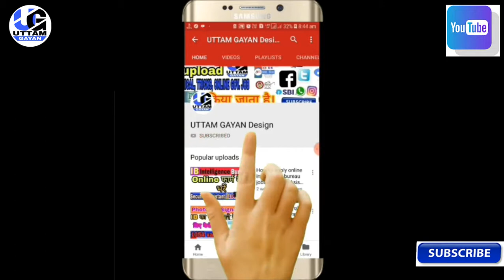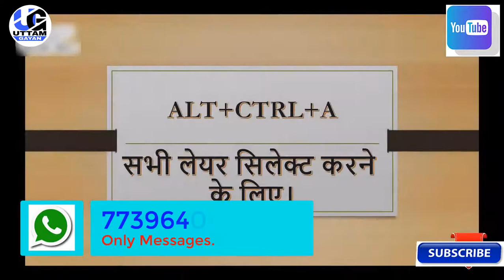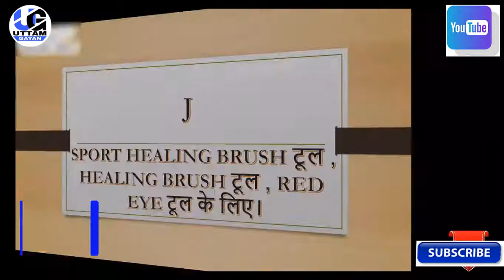Photoshop All Shortcuts Keys // Photoshop CS6 In Hindi 2018-19.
Photoshop shortcuts key in Hindi Video Tutorial

Shortcut keys in Photoshop 7.0 in Hindi /Urdu

Photoshop shortcuts Easy to find and Remember

Photoshop Shortcut Key list in Hindi.

Adobe Photoshop Tutorials In Hindi Part - 2 (Photoshop Shortcut Keys In Hindi)

Gov.job Form Videos
Software Videos
Apps Videos
Photoshop Warking Videos
Youtube Setting Videos
Computer Setting Videos